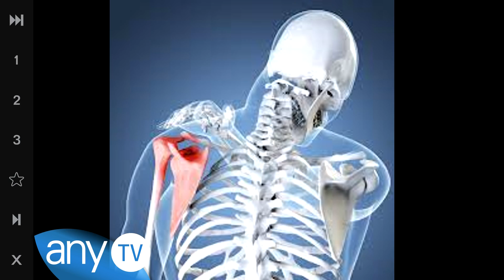Best Fitness Tag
New videos will be released every week with content geared towards you.

 if you want to be partnered with any tv as well please apply here

or if you if you want to be partnered directly through freedom network please go here